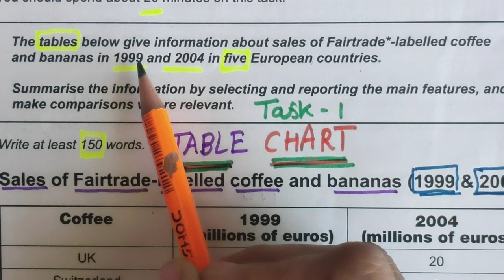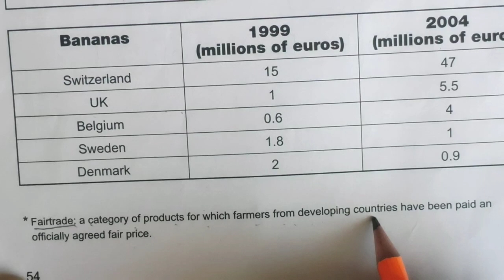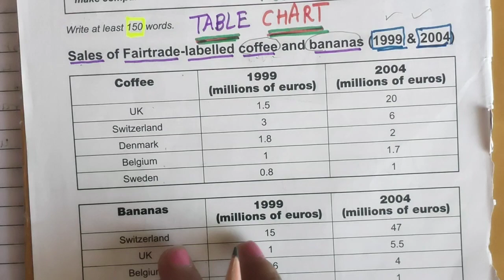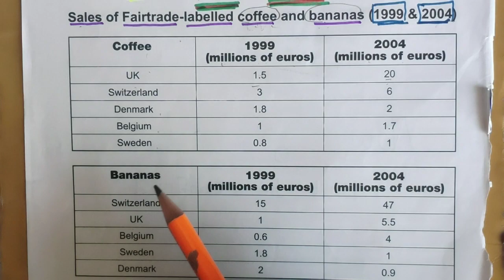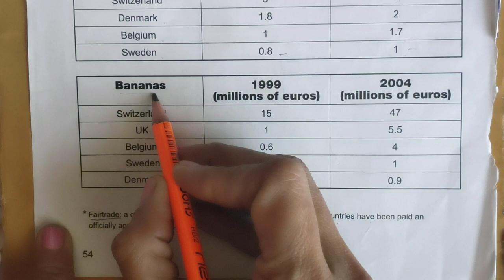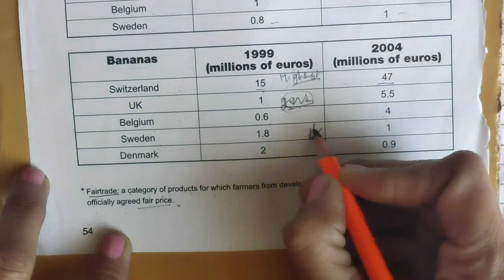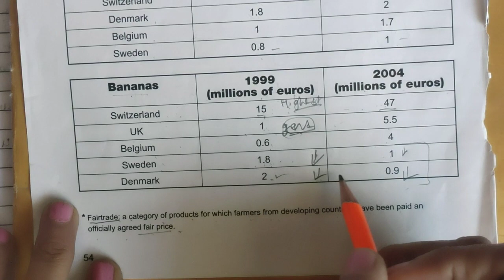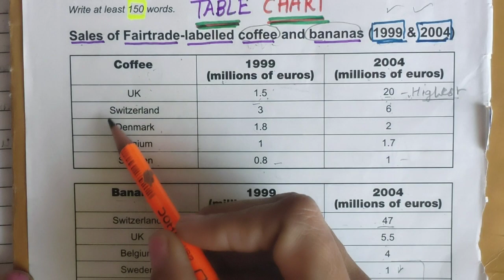IELTS Writing Task 1 Academic table graph task 1|| Cambridge IELTS 10 test 2 labelled coffee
ielts writing task table chart lesson HOW to write & analyse table graph TOP tips to 7 band sielts-9
Tsample question -1)he tables below give information about sales of Fairtrade*-labelled coffee and bananas in 1999 and 2004 in five European countries.you have to compare and summarise the data in a good manner.   explain --The tables below give information about sales of Fairtrade*-labelled coffee and bananas in 1999 and 2004 in five European countries.
This essay question is from Cambridge IELTS 10 Test 2 Writing Task 1.
Sales of Fairtrade-labelled coffee and bananas (1999 & 2004)
sample question 2--the table below shows the numbers of visitors to Ashdown Museum during the year before and the year after it was refurbished. the charts show the result of surveys asking visitors how satisfied they were with their visit, during the same two period. it is from Cambridge IELTS 11 Test 4 Writing Task 1.
sample question 3--the table below shows the number of visitors in the UK and their average spending from 2003 to 2008. sumarize the information by selecting and reporting the main features and make comparisons where relevant.
how to write ielts wring task 1 academic, how to write academic task 2 and task 1 table in academic .how to write table chart in ielts writing task 1? how to write bar graph in task 1 ?
also IELTS exams in March 2022 3 march IELTS exam 12 March ielts exam good luck
The table below shows the number of visitors in the UK and their average spending from 2003 to 2008. Summarize the information by selecting and reporting the main features and make comparisons where relevant.
IELTS Writing Task 1 Academic table graph lesson : Cambridge IELTS 10 test 2 labelled coffee
table chart ielts task 1
table graph ielts task 1
academic ielts test  ielts writing task 1 academic includes line graph, table chart or graph ,pie chart , process Diagram, maps ,bar graph
- at least 150 words
- four paragraphs in academic IELTS writing task 1